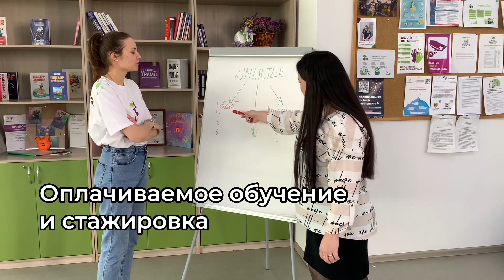Оператор контакт-центра в Великом Новгороде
Что вы будете делать:
- Звонить по готовой базе через бесплатную телефонию и подключать заинтересованным пользователям интернет, кабельное телевидение, антивирусы, сим-карты.
- Проводить презентации продукта по заранее составленному сценарию.
- Вносить данные о контакте и результатах разговора в базу.

Что мы предлагаем:
- Удобный график на выбор: 5/2, 2/2 или вечерний. Возможно совмещение с учебой или другой работой.
- Зарплату от 30 000 рублей / 160 000 тенге, состоящую из окладной часовой ставки и премии. Регулярные выплаты 2 раза в месяц на карту.
- Финансовые бонусы. Получите возможность заработать 5 000 рублей / 25 000 тенге за каждую рекомендацию компании как работодателя.
- Надбавки за стаж +5% к зарплате уже через 3 месяца, 15% — через год работы.
- Оплачиваемое обучение от квалифицированного тренера, за которое мы платим до 100 рублей/ 500 тенге в час.
- Дальнейшее корпоративное обучение. Наши сотрудники постоянно развиваются и совершенствуются. Доступ к электронной библиотеке 24/7.
- Карьерный рост. Мы заинтересованы в росте своих сотрудников, умеем находить и раскрывать таланты.
- Льготные занятия по английскому языку в ведущих онлайн-школах.
Комфортные условия
- Светлый и уютный офис с чаем и кофе от компании, дружный коллектив, помощь опытного наставника в первый месяц работы и яркая, насыщенная корпоративная жизнь, а также мотивационные и творческие конкурсы, мероприятия для ваших детей и многое другое.

Звони по телефону в конце видео и присоединяйся к нашей команде!